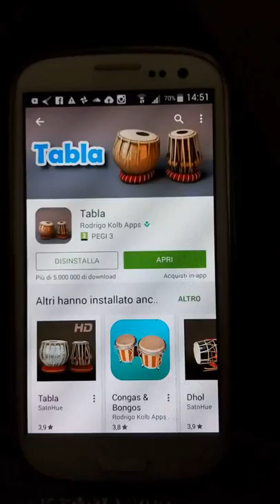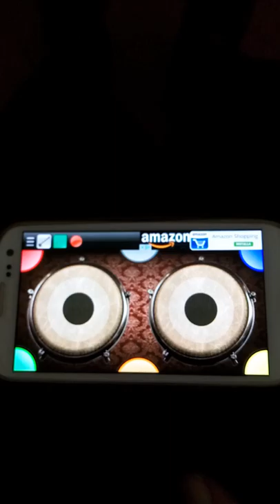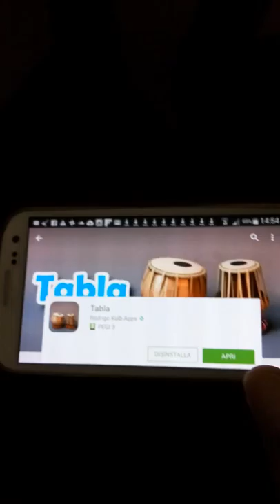Tabla - App x smartphone